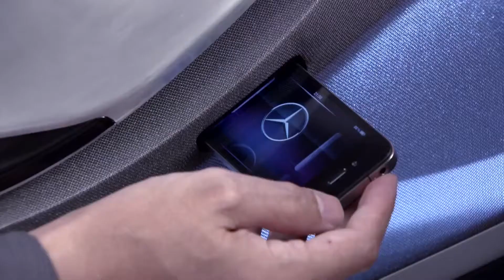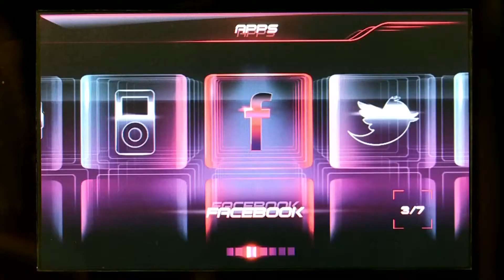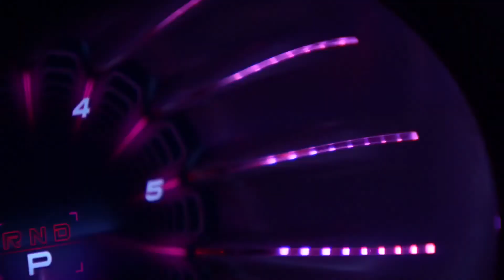Connectivity in the Concept A CLASS 1080p